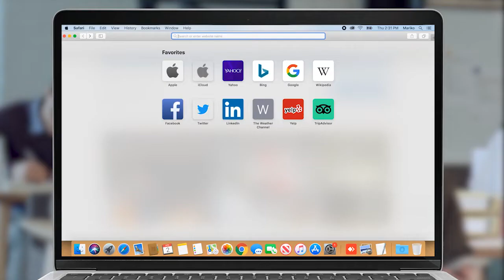«Վաղաժամ է սահմանազատման գործիքակազմի մասին խոսելը»․ ԱԳ փոխնախարար